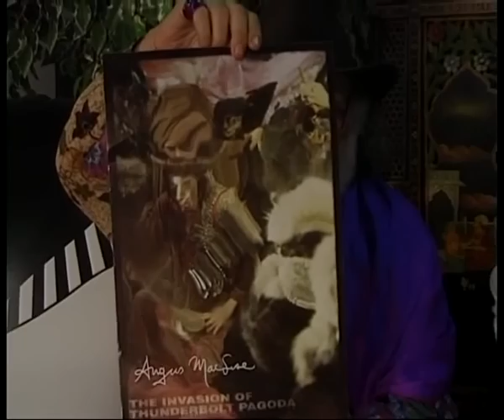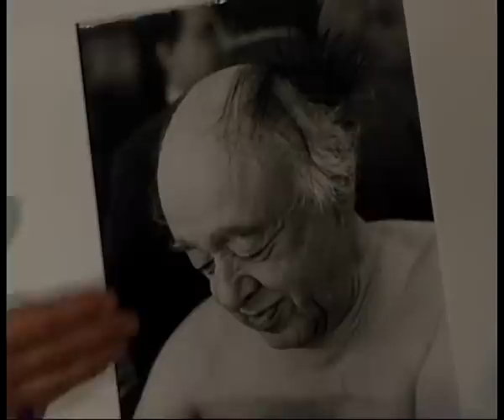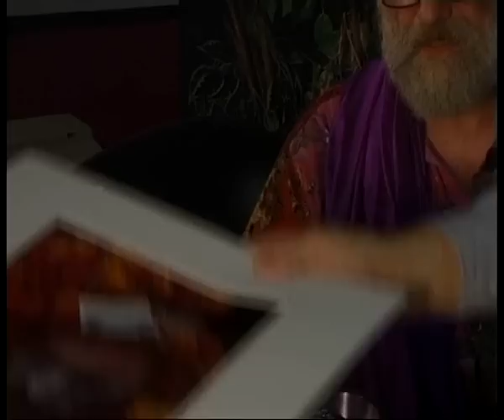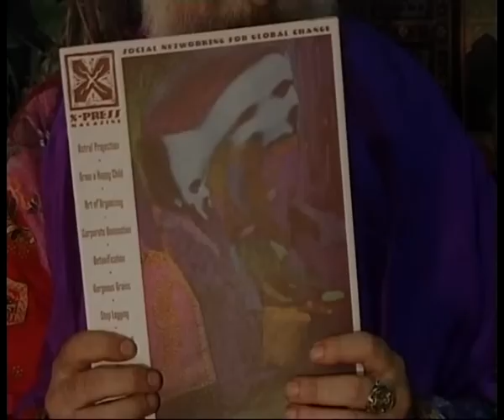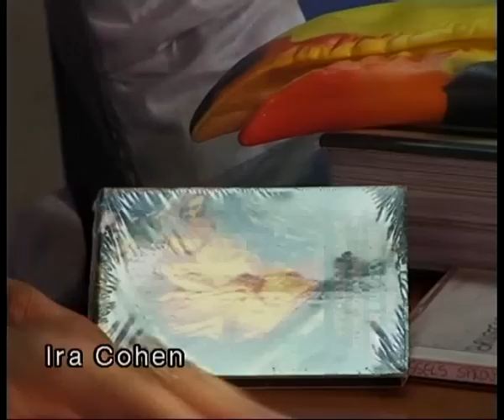Ira Cohen 1999 interview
Ira Cohen: beat generation poet and film/photograhy artist with Luc Sala in Amsterdam sept 1999